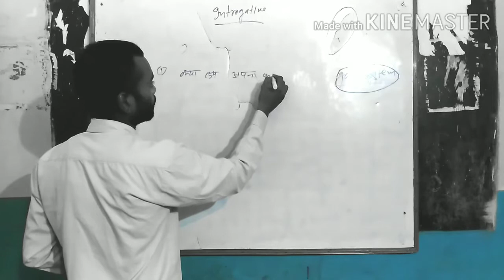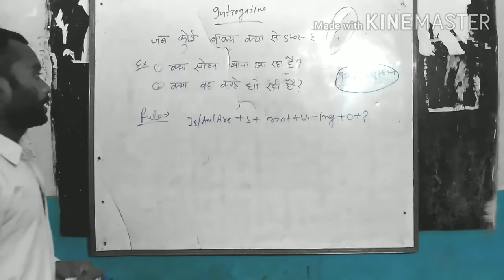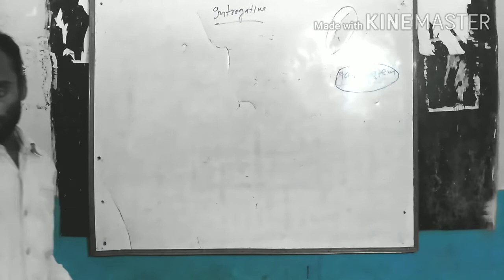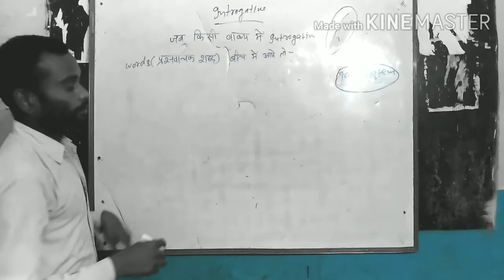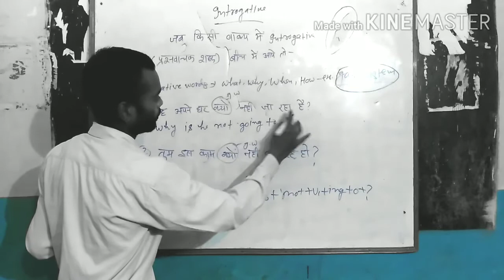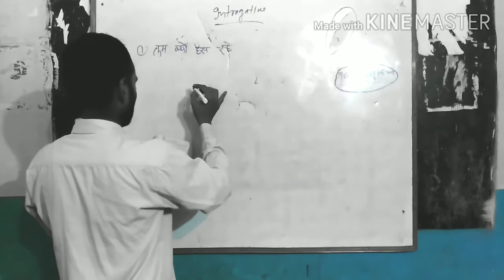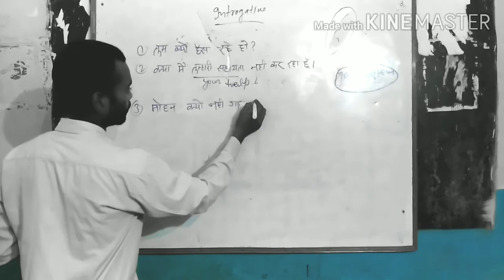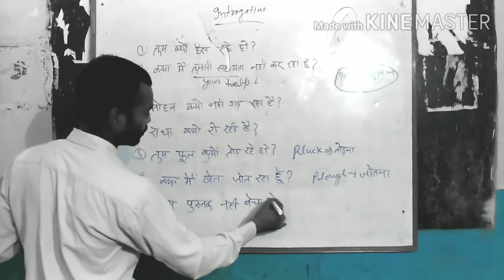Present Continuous part2 and learn Easily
Know English Grammar  Introgative sentences.